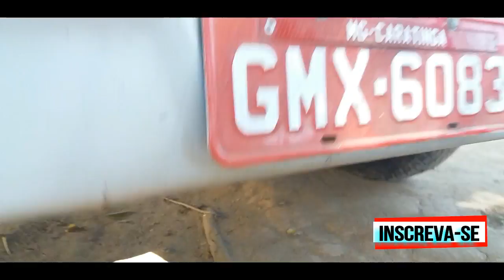Chevrolet C-15 RARIDADE A VENDA !! 3° DONO 18.000 MIL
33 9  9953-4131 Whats